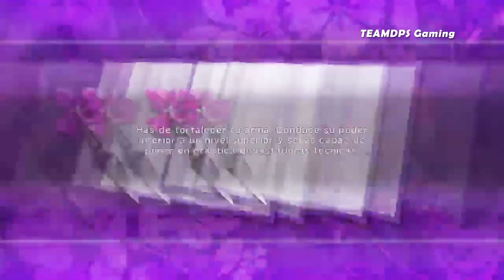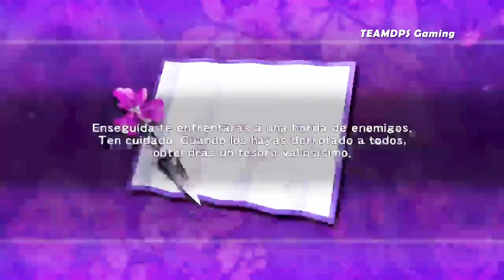NINJA GAIDEN MASTER COLLECTION (2021) - NINJA GAIDEN SIGMA (2007) - GAMEPLAY "CAPITULO 3"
Ninja Gaiden Master Collection es un recopilatorio que incluye las tres entregas principales de la saga Ninja Gaiden, desarrolladas por Team Ninja y publicadas por Tecmo Koei. El recopilatorio fue lanzado para PlayStation 4, Xbox One, Nintendo Switch y PC en 2021.

En cuanto a Ninja Gaiden Sigma es un juego de acción desarrollado por Team Ninja y publicado por Tecmo Koei. Es un remake a su vez del juego original de 2004, Ninja Gaiden, y fue lanzado para PlayStation 3 en 2007.

La historia de Ninja Gaiden Sigma sigue las aventuras de Ryu Hayabusa, un ninja que debe viajar a Japón para detener a Doku, un hechicero malvado que está tratando de conquistar el mundo. La historia es simple pero efectiva, y está llena de giros y vueltas inesperados. Los personajes están bien desarrollados y son fáciles de conectar.

La jugabilidad de Ninja Gaiden Sigma es frenética y desafiante. Los jugadores controlan a Ryu Hayabusa y deben usar una variedad de armas y habilidades para derrotar a sus enemigos. El combate es rápido y fluido, y los jugadores deben ser precisos y rápidos para sobrevivir. El juego también presenta una serie de jefes desafiantes que pondrán a prueba las habilidades de los jugadores.

Los gráficos de Ninja Gaiden Sigma son impresionantes. Los personajes y los entornos están bien detallados y se mueven con fluidez. La banda sonora es intensa y ayuda a crear una atmósfera de acción.

Conclusión

Ninja Gaiden Sigma es un juego de acción clásico que sigue siendo tan divertido y desafiante como lo fue en su lanzamiento. El juego ofrece una historia emocionante, una jugabilidad frenética y gráficos y sonido impresionantes.